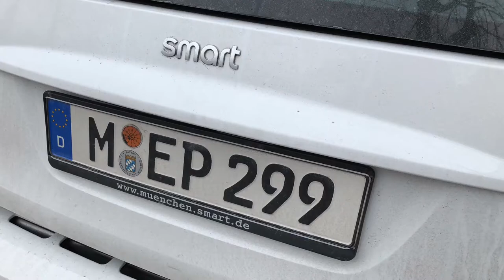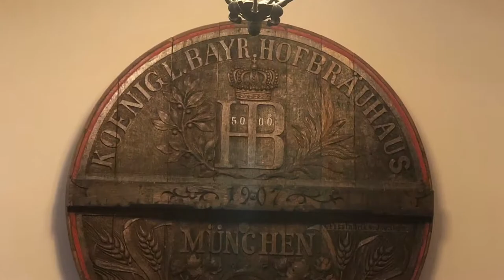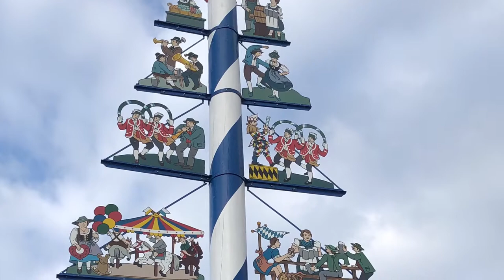Season Change in Germany EP09 :: ตะลุยเยอรมันนี เที่ยวมิวนิค วันที 2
TaluiTamtawan The Passion of Life :
Season Change in Germany EP09 :: Travel in Munich Day 2
ตะลุยตามตะวัน ตะลุยเยอรมันนี ในฤดูที่แตกต่าง ตอน ที่ 09
ท่องเที่ยว มิวนิค วันที่ 2

Munich, Bavaria’s capital, is home to centuries-old buildings and numerous museums. The city is known for its annual Oktoberfest celebration and its beer halls, including the famed Hofbräuhaus, founded in 1589. In the Altstadt (Old Town), central Marienplatz square contains landmarks such as Neo-Gothic Neues Rathaus (town hall), with a popular glockenspiel show that chimes and reenacts stories from the 16th century.

หลังจากกินอาหารเช้าที่โรงแรม Europaischer Hof ขึ้นรถแทรม Tram ไปเที่ยวชม Visited ::-

The Nymphenburg Palace, i. e., "Castle of the Nymph", is a Baroque palace in Munich, Bavaria, southern Germany. The palace was the main summer residence of the former rulers of Bavaria of the House of Wittelsbach. [Ref :: Wikipedia]
Address :: Schloß Nymphenburg 1, 80638 München, Germany
Opened :: 1675
Architects :: Joseph Effner, Agostino Barelli, Enrico Zuccalli, Giovanni Antonio Viscardi
Architectural styles :: Baroque, Baroque architecture, French Baroque architecture

Hofbräuhaus am Platzl :: Serves lunch, dinner and drinks
3-floor beer hall dating back to the 16th century, with a Bavarian restaurant, shows & upbeat vibe.
Address :: Platzl 9, 80331 München, Germany

Viktualienmarkt :: The Viktualienmarkt is a daily food market and a square in the center of Munich, Germany. The Viktualienmarkt developed from an original farmers' market to a popular market for gourmets. [Ref :: Wikipedia]
Address :: Viktualienmarkt 3, 80331 München, Germany

New Town Hall :: The New Town Hall is a town hall at the northern part of Marienplatz in Munich, Bavaria, Germany. It hosts the city government including the city council, offices of the mayors and part of the administration. [Ref :: Wikipedia]
Address: Marienplatz 8, 80331 München, Germany
Construction started :: 1867
Opened :: 1909
Height :: 262′
Architectural style :: Gothic Revival architecture
Architect :: Georg von Hauberrisser

Marienplatz :: Marienplatz is a central square in the city centre of Munich, Germany. It has been the city's main square since 1158. [Ref :: Wikipedia]
Address :: Marienplatz 1, 80331 München, Germany

What is Talui Tamtawan 's show ?